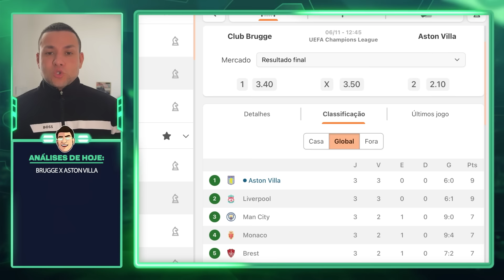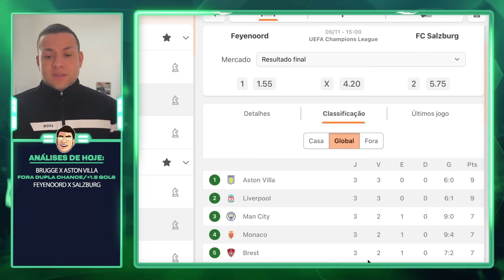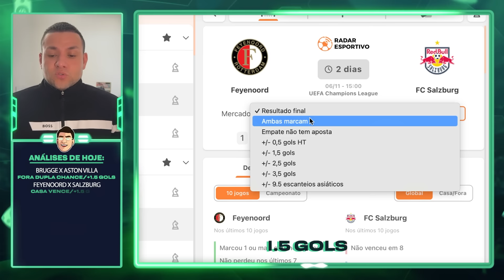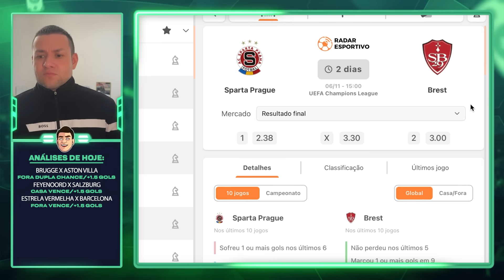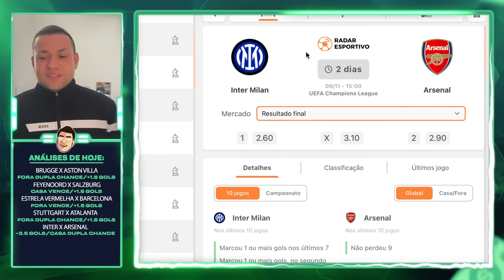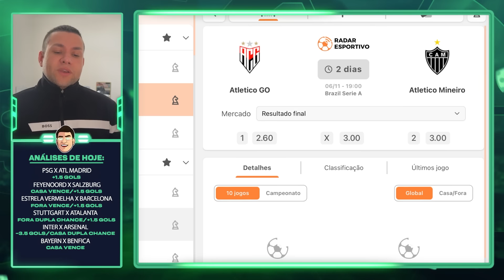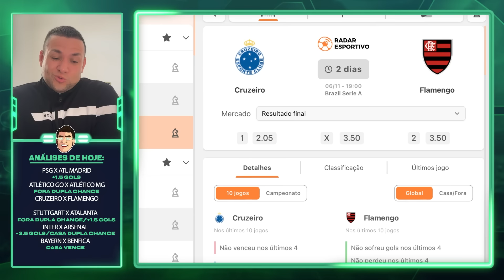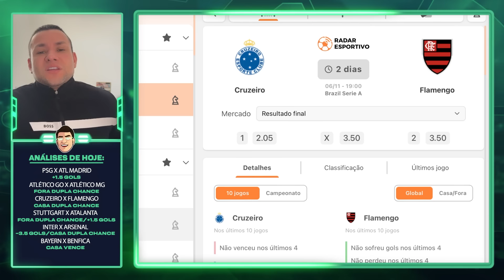PALPITES DE FUTEBOL PARA O DIA 06 11 2024 + BILHETE PRONTO (QUARTOU NO MUNDO BET)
Neste vídeo de hoje mostro palpites de jogos de futebol que eu acredito que tenha valor para quem, assim como eu, ganha dinheiro
tips
QUARTA 06/11/2024